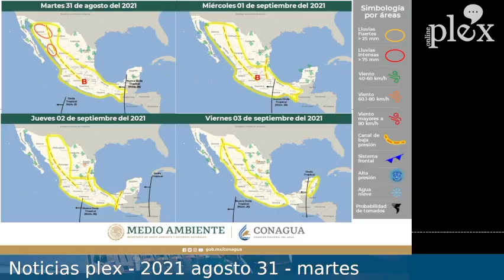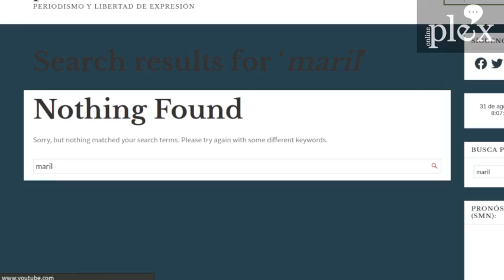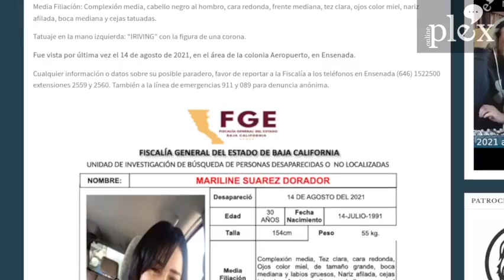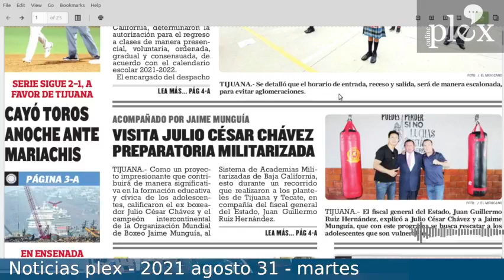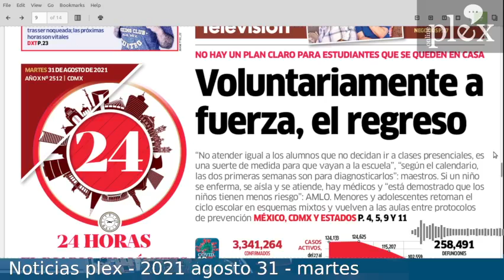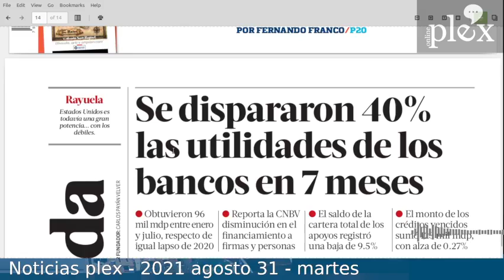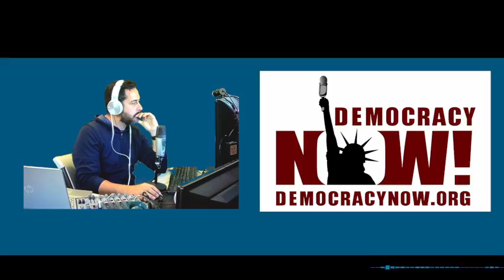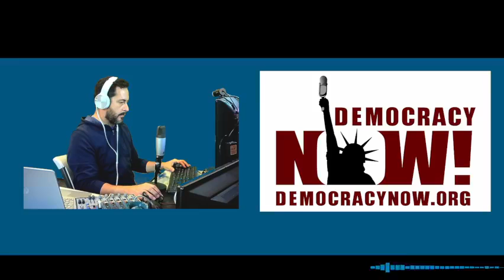Noticias PLEX - 2021 Agosto 31 - martes